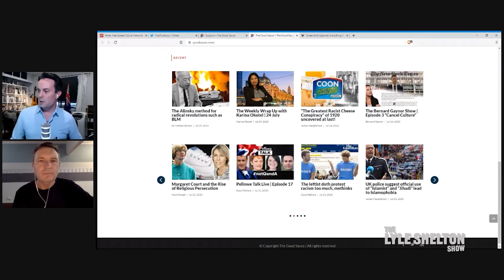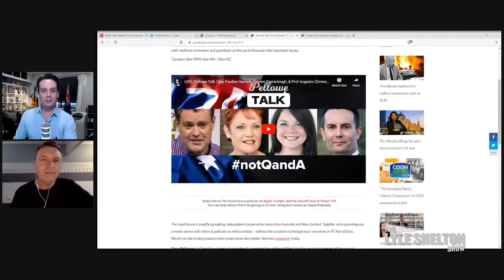The Lyle Shelton Show | Episode 4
In this episode Lyle interviews Bernard Gaynor & Dave Pellowe and discusses his entanglement in LGBTIQAX+ lawfare.